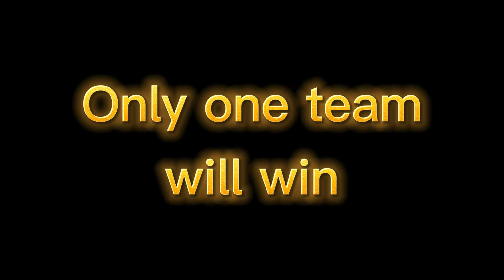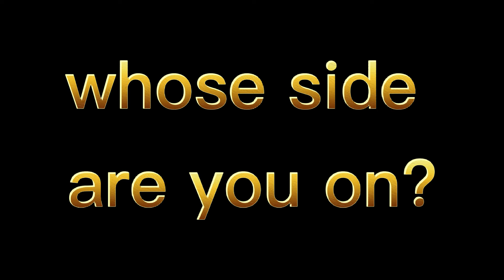Team Dylan D.E.D. VS. Team Lincoln Log Trailer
the battle will be coming out soon so make sure to choose a side.☺